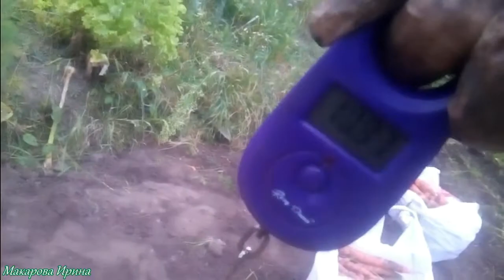ПРО МОРКОВЬ ,собираю урожай .3 сорта .Какая лучше ?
Вот и настала осень . Пришло время собирать плоды !)
Если вы знаете нормальные сорта моркови ,посоветуйте в комментах на следующий год попробую .